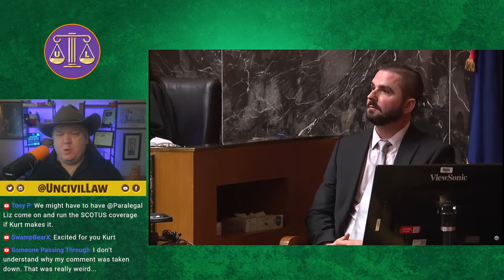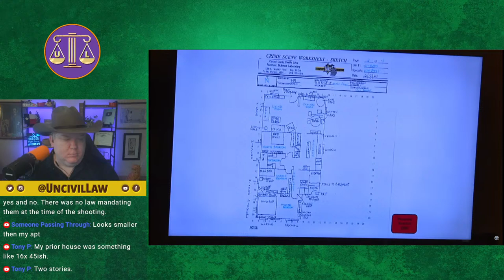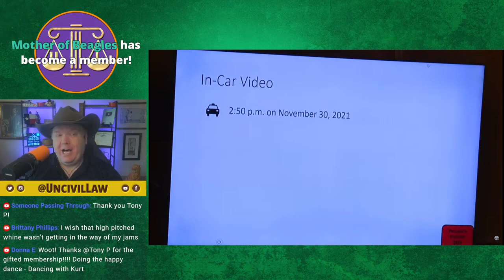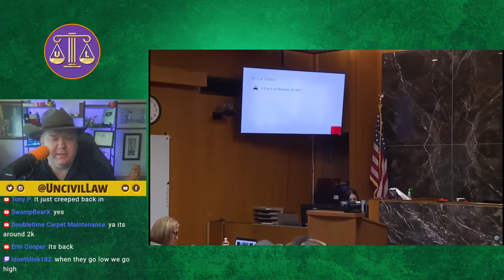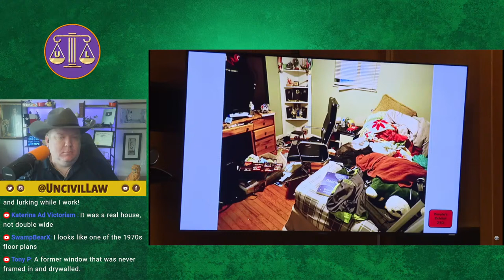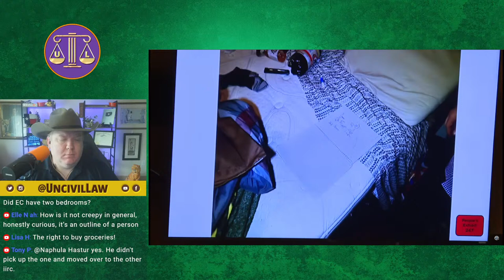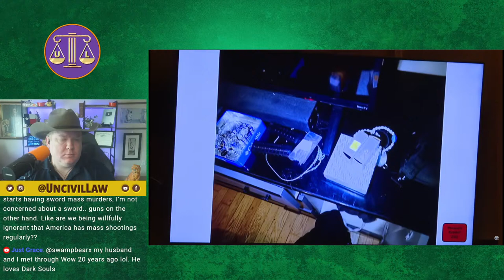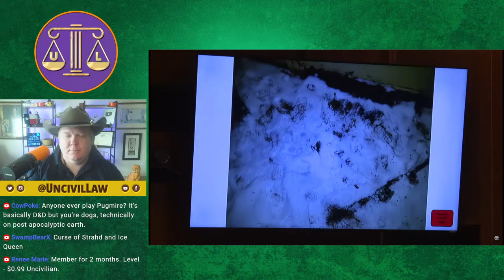Oxford School Shooter’s Dad on Trial - MI v. James Crumbley (Mar. 12, AM - pt1)